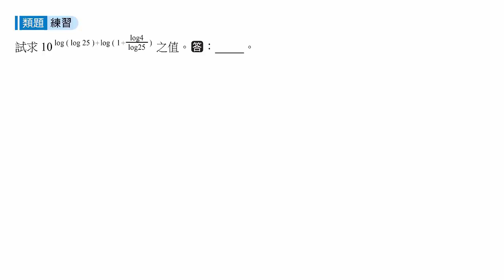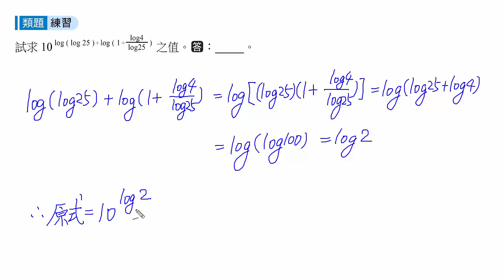學習講義(一)3 -3ex5c